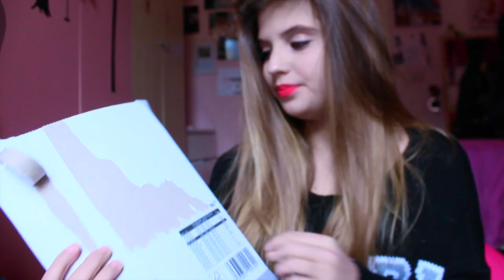DANIEL WELLINGTON IL REGALO PERFETTO|| WorldOfChiara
Ciao a tutti, in questo video vi mostrerò il mio nuovo orologio Daniel Wellington...è STUPENDO, lo adoro ed è un ottima idea regalo per Natale! Ricordatevi che la promozione è valida fino al 15 gennaio 2016 e che è prevista la SPEDIZIONE GRATUITA IN TUTTO IL MONDO!
A presto! Chiara-

SPEDIZIONE GRATUITA IN TUTTO IL MONDO/ FREE WORLDWIDE SHIPPING

FOLLOW MEE
-Su di me:
Età: 13 anni
Video registrato con: Canon 1200d
Editing: Imovie (Macbook)